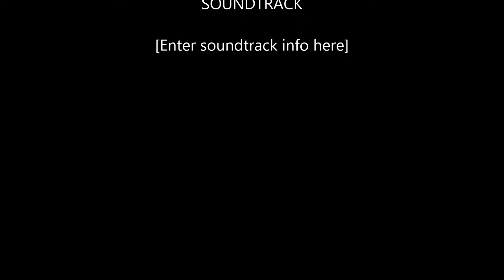31 Fingers Naima Video 2